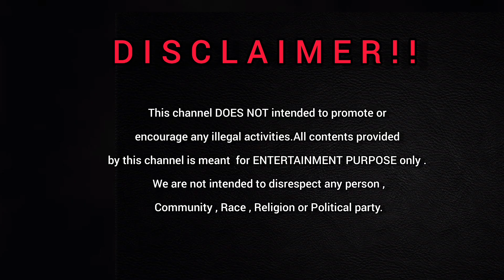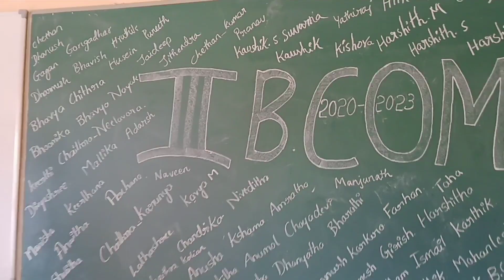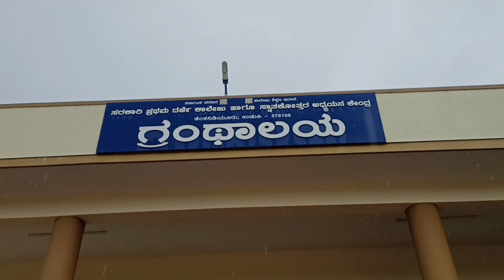First day corona du ಪೊಂಡು last day ಬರ್ಸ du ಪೊಂಡು 🥴 || Tulu vlog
This is a Tulu vlog channel ,here you will get Tulu comedy vlogs and other Tulunadu related contents .Tulu vlog videos uploaded in this Tulu YouTube channel is completely for entertainment purpose .
This video includes college compus clips , library tour , play ground and our last day fun in our college

Music used is free from copyright ...we are thankful to the music provider